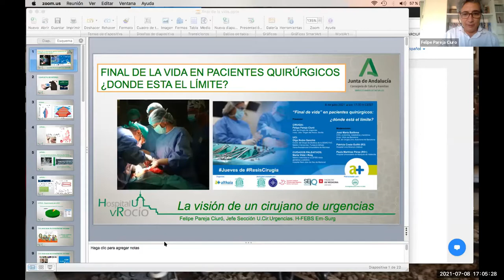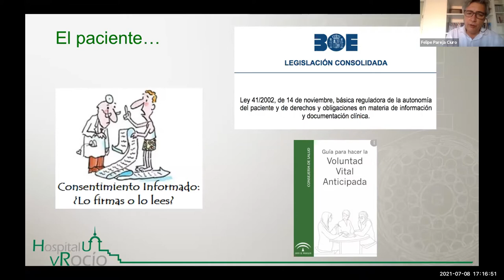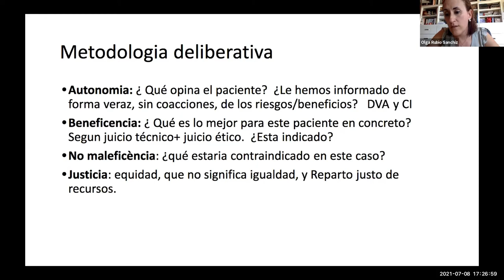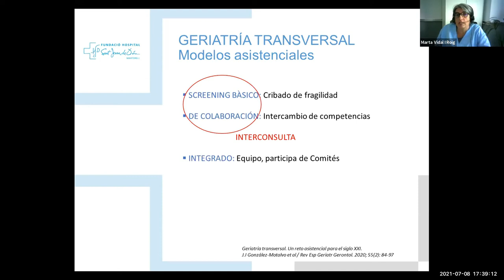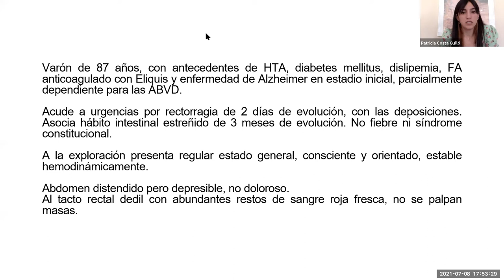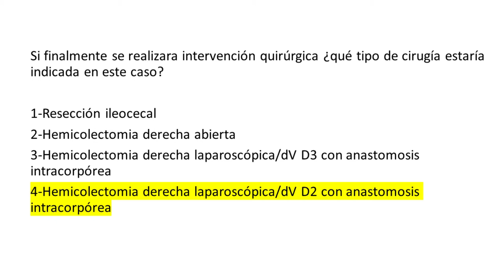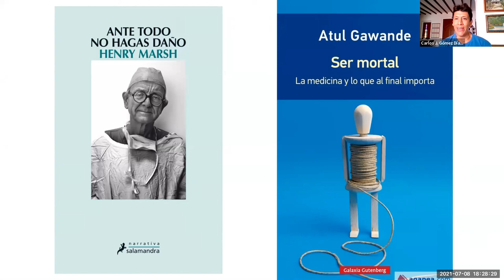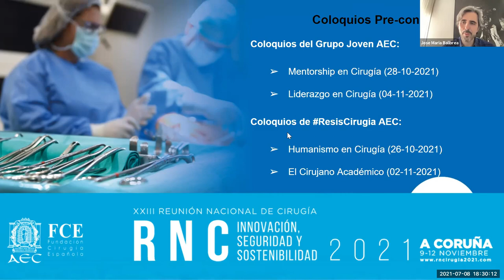“Final de vida” en pacientes quirúrgicos: ¿dónde está el límite?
8 de julio de 2021.

Cirujano:
Felipe Pareja Ciuró
Jefe de Cirugía de Urgencias
Hosp. Univ. Virgen del Rocío, Sevilla

UCI:
Olga Rubio Sanchiz
Médico Intensivista
Coordinadora del Grupo de Trabajo de Bioética de la SEMICYUC
Jefe Clínico del Servicio de Cuidados Intensivos
Fundació Althaia - Xarxa Assistencial Universitària de Manresa

Cuidados paliativos:
Marta Vidal i Roig
Médico internista en la UFISS mixta geriátrica y paliativa.
Hospital Sant Joan de Deu de Martorell

Moderador:
José María Balibrea
CGD, endocrina, metabólica y bariátrica.
Hosp. Clinic de Barcelona
Profesor de Cirugía Univ. Autonoma de Barcelona

Moderador-residente:
Patricia Costa Guilló (R2)
Hospital Lluís Alcanyís (Xàtiva)